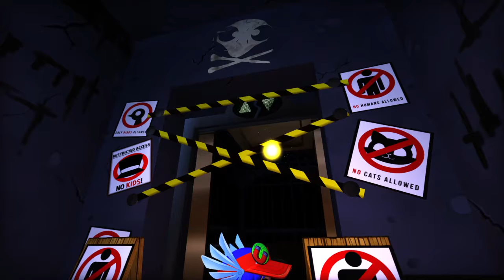A Hat in Time Episode 10: The end of chpater 2 (for real this time)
In this episode we follow up on a hint that we got in the last episode and uncover a mysterious plot!